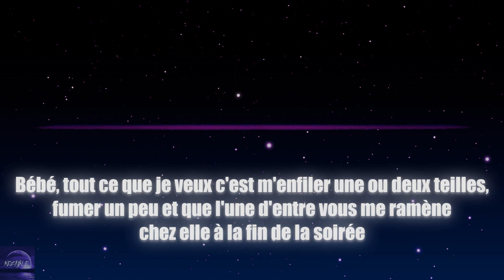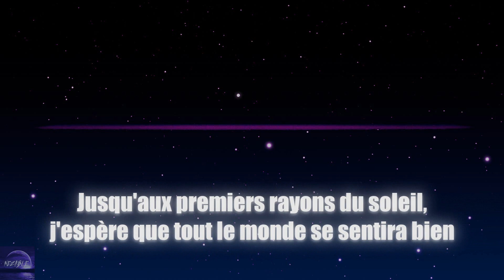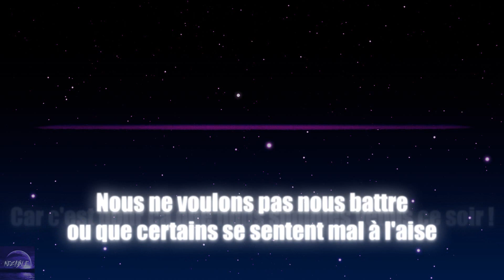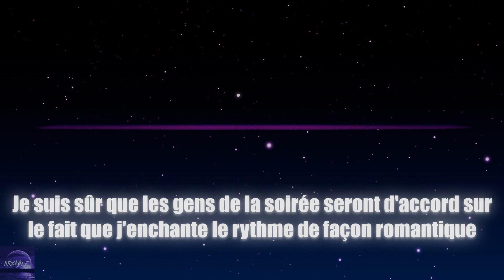Eminem - Tonite (Traduction Française et Explications)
Traduction de "Tonite", le quatrième morceau du premier album studio d'Eminem "Infinite", sorti en 1996.

Produit par Mr. Porter.

[1] À cette époque, Eminem vivait toujours dans une extrême pauvreté et trainait dans les quartiers de Detroit, une des villes les plus dangereuses et sujette à la criminalité aux USA.

[2] Eminem compare son rap à celui de ses adversaires avec cette métaphore. Combler les fissures d'une route avec du gravier ne la réparera pas, cela en donnera juste la brève illusion, une façon de dire que les autres rappeurs comblent le vide de leurs morceaux avec des textes dénués de sens et de contenu.

[3] DJ Butter Fingers est un batteur et DJ de la scène underground de Detroit, ayant produit pour les tout premiers groupes d'Eminem à ses débuts et ayant servi de DJ à de nombreuses soirées de battles animées par Proof.

[4] "Biters" fait référence aux plagieurs, ceux qui volent son style. "Bite" signifie aussi "mordre", d'où la comparaison aux araignées.
C'est assez drôle quand on sait qu'Eminem a été critiqué pour copier le style de Nas et AZ tout le long de l'album Infinite.

[5] "Armed" signifie "armé" et "arm" signifie "bras".
La pieuvre a 8 bras.

[6] Black Bart était le pseudonyme donné à un bandit du XIXéme siècle, qui braquait des diligences et laissait des poèmes sur les lieux de ses crimes.

[7] Il fait référence aux soirées de battles, discipline incontournable dans le Hip-Hop qui opposait les rappeurs entre eux durant généralement une minute, où chacun devait attaquer son adversaire avec le meilleur freestyle.
Cette discipline était presque inévitable à l'époque pour tout bon rappeur qui souhaite percer et montrer sa technique, c'est d'ailleurs là-bas qu'Eminem s'est initialement fait remarquer sur la scène underground de Detroit.

[8] "Funk" fait référence au style musical et à la bonne ambiance mais signifie également "puer". Il veut dire par là qu'il n'a pas besoin de parfum pour mettre de l'ambiance dans la salle (ça sonne mieux en anglais).

[9] Il utilise les homophones "bored" (ennuyé) et "board" qui désigne une planche en bois et n'importe quoi utilisant des panneaux contreplaqués en bois.